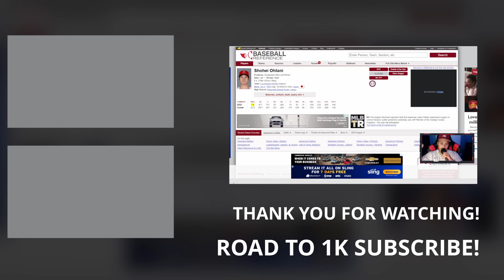CHICAGO BULLS START 2-2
If you are a Bulls, Giants or Yankees fan this is the place to be or even if you are a SPORTS fan THIS IS THE PLACE FOR YOU!